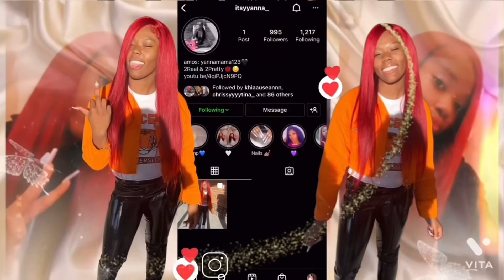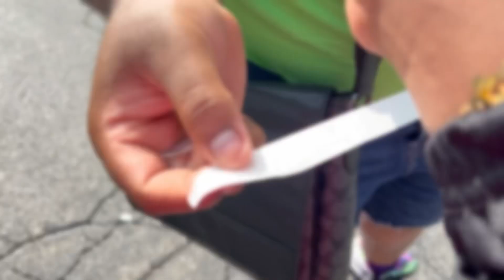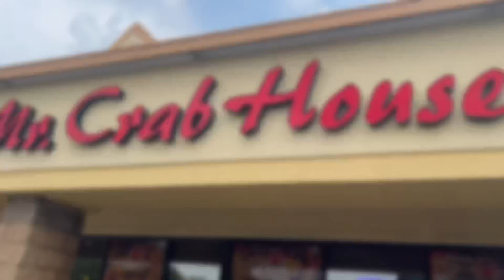RUMBLE IN THE JUNGLE🌴COMPETITION VLOG IN OHIO MAJORETTE EDITION *Must watch*| itsyyanna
Lmk what other videos y’all wanna see 😘